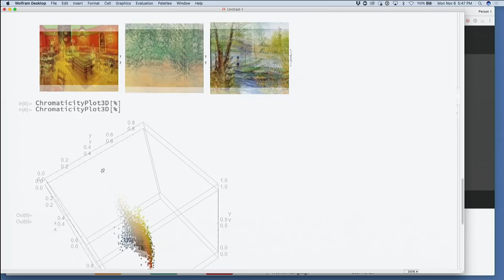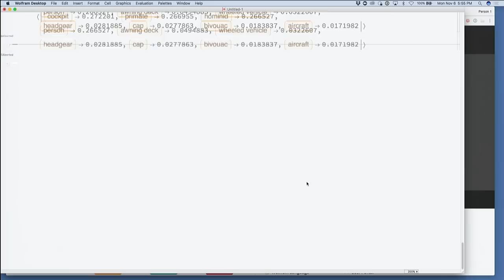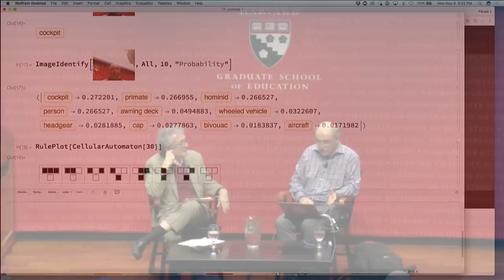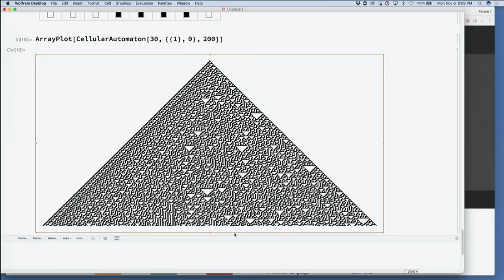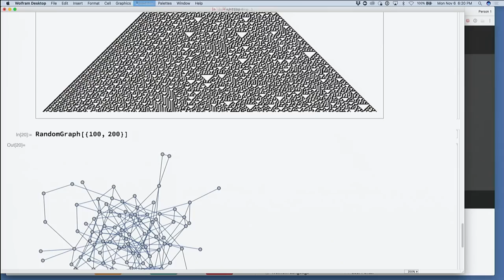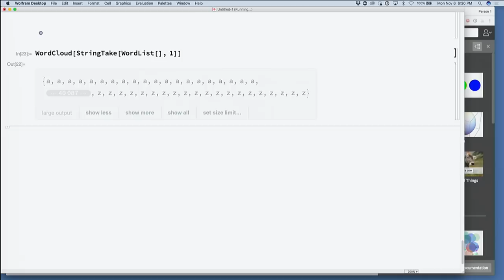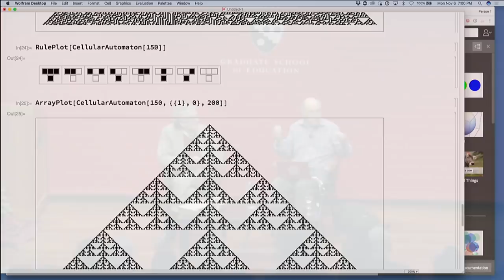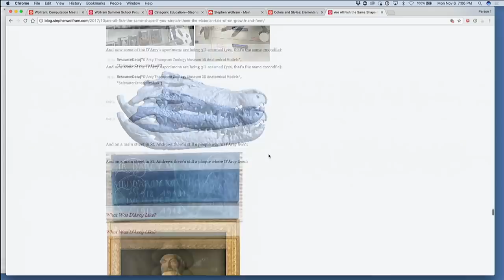Askwith Forum: Stephen Wolfram and Howard Gardner - Best Education in Computational Thinking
Stephen Wolfram, in Conversation with Howard Gardner:
What Is the Best Education in Computational Thinking for the 21st Century?

Speakers:
• Howard Gardner, Hobbs Professor of Cognition and Education, HGSE; adjunct professor of Psychology, Harvard Faculty of Arts and Sciences; co-founder and senior director, Project Zero
Join Dr. Stephen Wolfram and Dr. Howard Gardner as they discuss views on mathematical thinking in 21st century education. Topics will include: relations among mathematical, logical, computational, programming, and coding skills; whether, and if so in what ways, other disciplines (from science to the arts) should be included in mathematical education; and how we should be thinking about mathematical education, broadly construed, over the lifetime.

PLEASE NOTE:  Seating for this forum will be available on a first come, first seated basis. Askwith Hall is expected to fill up quickly and we encourage participants to arrive early in order to obtain a seat. Seats may not be saved for those pending arrival. Additional seating will be available in satellite spaces on campus once Askwith Hall fills to capacity.